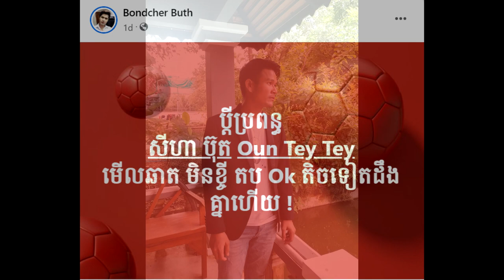នោះៗ! ទើបតែឡើងមិនទាន់បានប៉ុន្មានផង ប៊ុត សីហា ត្រូវបានបុរសម្នាក់ប្រកាសអោយចូលខ្លួនដោះស្រាយជំពាក់លុយ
សូមអធ្យាស្រ័យ

ចំពោះការមិនបានតប ខំមិនបានគ្រប់គ្នា

Ms Socheata